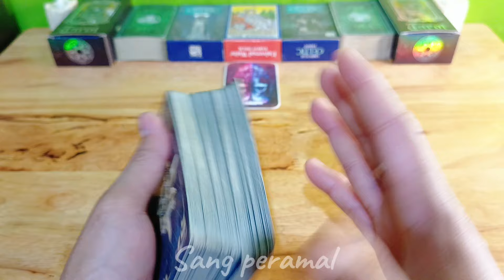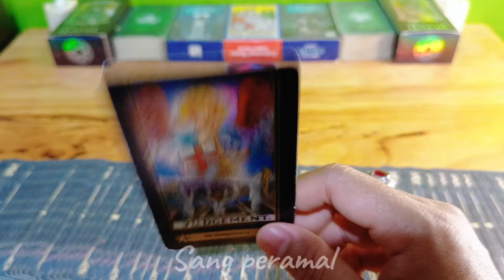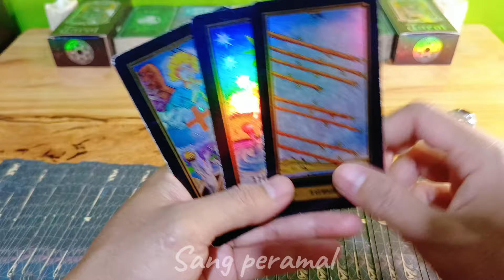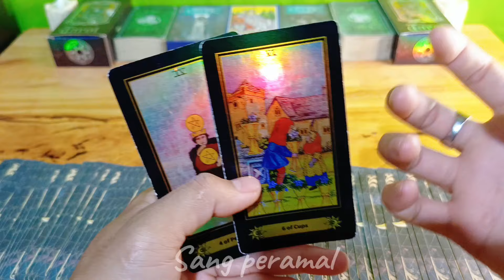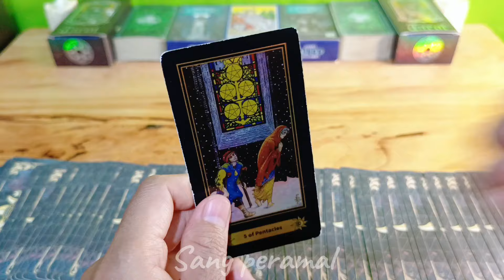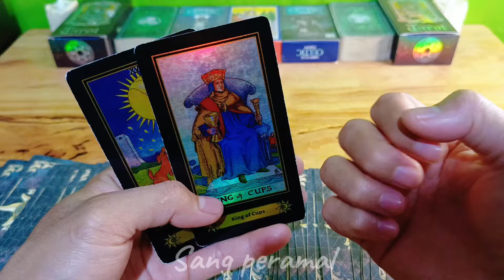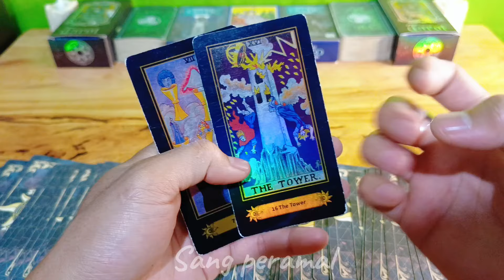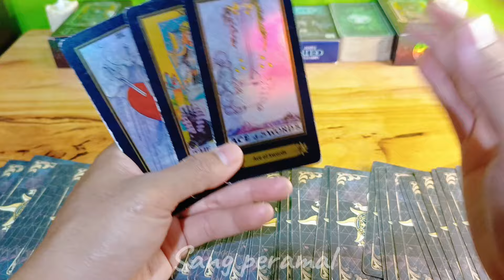Ramalan Zodiak Libra Hari Ini‼️Rezeki Kamu Di Pekan Ini Berlimpah Ruah Banget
Ramalan Zodiak Libra Hari ini Di Bulan September Tahun 2024

General reading hari ini tanggal Bulan September 2024.

Ramalan zodiak hari ini Ramalan tarot bulan September 2024Tarot 2023Tarot hari iniTarot reading 2024Tarot zodiakdaily tarot zodiak ramalan bintang readingtarot card readingtarot reading